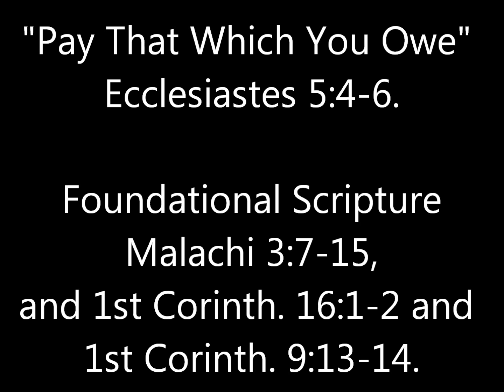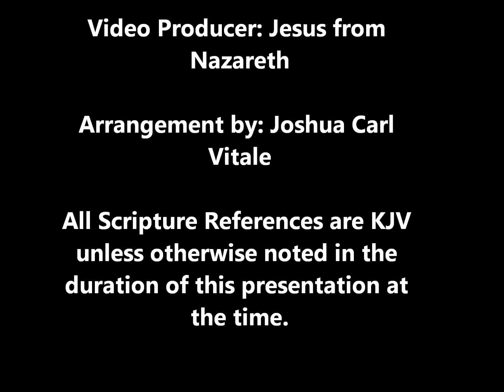Pay What You Owe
Christians and the Citizens the World Over have Famously believed the Gospel of Free Stuff. I am here to Debunk that Gospel of Espionage and Shame. In this Video I will show the common sense practicality of eating at a restaurant and not paying and compare that to what many teach today about Tithes to Gods Commandment.